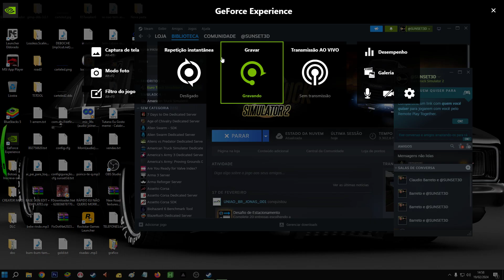( ETS2 V1.49) grafico gold sunset3d e mapa eldorado pro e marcopolo 1600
★Curti ✔Comenta ✔Compartilha ✔Inscrever-Se ✔★

🔹MOD PAGO EM PROMOÇÃO
🔸MOD GRAFICO SUNSET3D HDR GRAPHICS SCS  VENDAS
SUNSET3D LIGHT R$20 VIA STEAM SOMENTE ETS2 BOM PARA CELULAR
SUNSET3D PRO R$ 30 CADA VIA GDRIVE  VERSÃO SEPARADA ATS/ETS2
SUNSET3D GOLD R$40 VIA GDRIVE  ATS /ETS2 COMPATIVEL
SUNSET SALES GRAPHIC MOD PIX TELEFONE:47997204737
MANDAR  COMPROVANTE MAIS GMAIL PARA WHATS:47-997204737

REVENDAS AUTORIZADAS SUNSET
CANAL MACKGAMESOFC
CANAL BOB TUTORIAIS

SUNSET 3D  HDR MOD GRAPHICS  Ray Tracing Graphics [8K]
NOVAS TEXTURAS 8K OTIMIZADAS
MAIS DE 3.500 DDS TEXTURAS NOVAS
NOVAS ROAD
NOVAS CLOUD E SKYBOX NUVENS REALISTA
NOVO SOM REMIX NO MENU
NOVO SOM ATRASO DE ENTREGA
TRAFEGO PF E AMBULANCIAS
NOVAS ARVORES VEGETAÇÃO ALGUNS MAPAS
GRAFICO MUDADO PARA MAIS NATURAL POSSIVEL
NOVAS PARTICULAS POEIRA,CHUVA,E POÇAS COM LAMA E RIOS.

ATUALIZAÇÕES SUNSET 3D
BASTA EXCLUIR ANTERIOR E ATIVAR O NOVO NO LUGAR
                                         📧SOCIAL MEDIA📧
🔹SEJA MEMBRO DE NOSSO DISCORD RECEBA MODS ESCLUSSIVOS ANTES

                                                 🖥️SETUP🖥️
🔸MOBO: B450M STEEL LEGEND
🔹CPU: Ryzen™ 7 1700
🔸RAM: 2X16GB (32GB) Corsair Vengeance Pro RGB White
🔹GPU: GTX1080 TI 8GB EXTREME
🔸STORAGE: 1 HDD (1TB) AND 1 SSD (128GB)
🔹MONITORS/SCREENS: 1X29" 1080P and 1X24" 1080p
🔸WHEEL: G29
🔹KEYBOARD: Corsair K75 MK.2 RGB Cherry MX Blue
🔸MOUSE: OEX STEEL 305 ALUMINIO MOUSE GAMER
🔹HEADSET: TDA
🔸CHAIR: Corsair T3 Rush
🔹MICROPHONE: TDA

[Metas Para 2021/2022/2023]
🚩100 Inscritos✓
🚩500 Inscritos ✓
🚩1000 Inscritos ✓